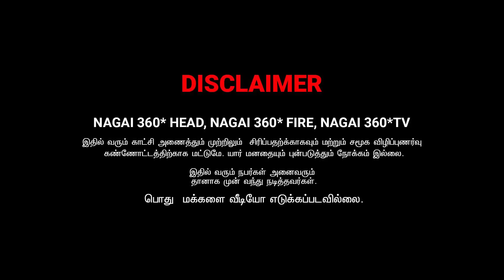ஓசில சாப்பிட்றதுக்கு என்னமா பிளான் பண்ற ........................